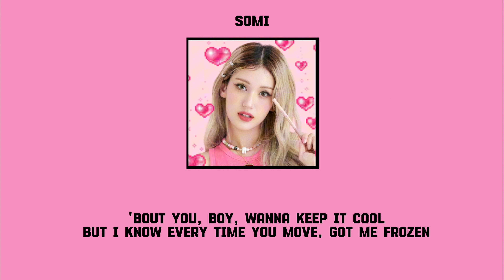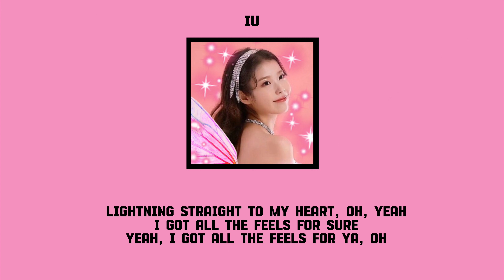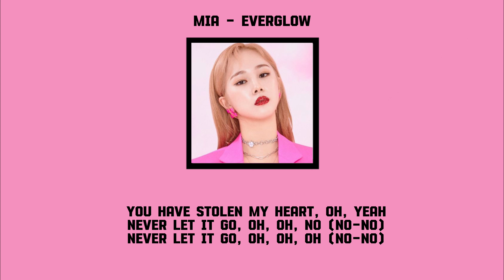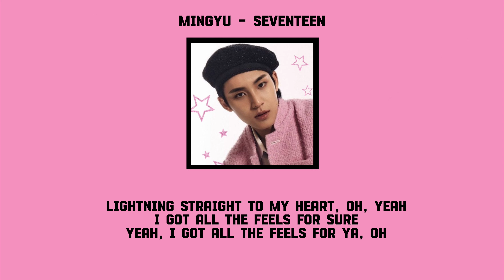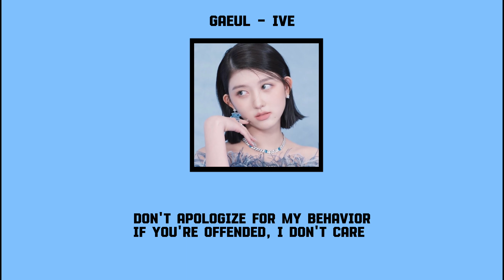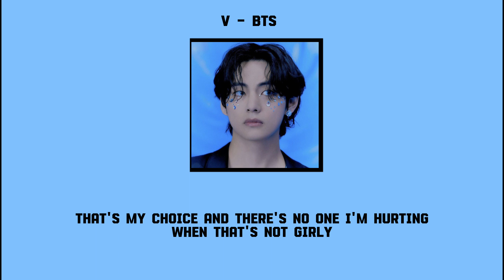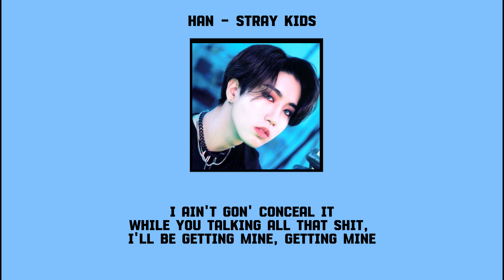SING IF YOU SEE YOUR BIAS (REQUESTED) THE FEELS + LION+TALLY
• Artist : TWICE , (G)I-DLE , BLACKPINK
• Songs : The Feels , Lion , Tally
• Albums: The Feels , I Trust , Born Pink

twice the feels
twice the feels game
twice the feels sing if you see your bias
twice kpoploveyz
gidle lion
gidle lion lyrics
gidle lion game
gidle lion sing if you see your bias
gidle kpoploveyz
blackpink tally
blackpink tally game
blackpink tally lyrics
blackpink tally sing if you see your bias
blackpink kpoploveyz
Kpoploveyz